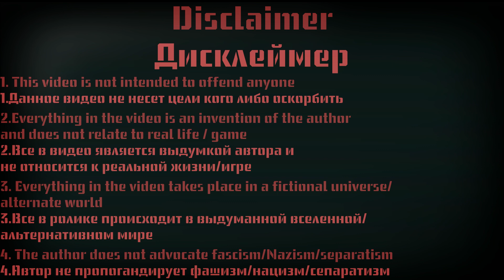TNO Custom Super Event: Sergio Kunitsyn destroyed EZIK